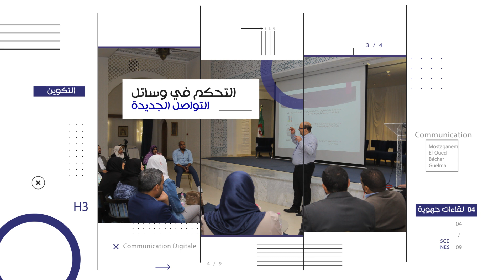اللقاء الوطني حول الاتصال المؤسساتي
في إطار استراتيجيتها الرامية إلى تعزيز الاتصال المؤسساتي على مستوى القطاع، تنظم وزارة العمل والتشغيل والضمان الاجتماعي اللقاء الوطني للمكلفين بالاتصال على مستوى القطاع، تحت شعار "تعزيز الاتصال المؤسساتي لتحسين الخدمة العمومية"، وذلك يوم السبت 30 نوفمبر 2019 بالمدرسة العليا للضمان الاجتماعي بحضور أكثر من 300 مشارك.
يشارك في هذا اللقاء المكلفون بالاتصال لدى الهيئات تحت الوصاية من كافة الولايات، ويأتي تتويجا للبرنامج الذي سطرته الوزارة وعرف تنظيم أربعة لقاءات جهوية في كل من مستغانم بالنسبة لولايات الغرب والوادي التي احتضنت لقاء ولايات الجنوب الشرقي، ليليها لقاء ولايات الجنوب الغربي ببشار، ثم اللقاء الخاص بولايات الشرق في قالمة.
وهي اللقاءات التي فاق عدد المشاركين فيها 450 عون وإطار مكلف بالاتصال على المستوى المحلي والمركزي وتخللتها ورشات تكوينية لفائدة المكلفين بالاتصال على مستوى الولايات، والتي كانت فرصة لتبادل التجارب والمقترحات وإنشاء فضاء تفاعلي بينهم يساهم في تحسين الخدمات التي تقدم لفائدة المواطن.
وسيتم خلال هذا اللقاء الوطني عرض حصيلة اللقاءات الجهوية ومناقشة التوصيات المنبثقة عنها ووضع أدوات عملية لتنسيق وضبط نشاط الاتصال على المستوى المحلي والوطني في قطاع العمل والتشغيل والضمان الاجتماعي.
هذا ويهدف اللقاء، لاسيما إلى:
• تعميم حوكمة الاتصال، وتزويد الإطارات المكلفة بالاتصال بمهارات تسمح لهم بالإجابة على انشغالات المواطنين والتعامل معها بفعالية وإيجابية،
• إبراز دور الاتصال الداخلي، ووضع مقاييس محددة متفق عليها من طرف جميع الهيئات التابعة للوزارة، تصب كلها في تحسين الخدمة العمومية.
• تبنّي نموذج موحد وبلورة ميثاق خاص بالاتصال عموما والاتصال الرقمي على الخصوص.
• إضفاء الطابع الإنساني على العلاقات العامة بين هياكل القطاع والمواطنين.
للإشارة، هذه اللقاءات تعد حلقة من برنامج يمتد على مدار السنة لفائدة المكلفين بالاتصال للهيئات تحت الوصاية، في إطار استراتيجية على المدى البعيد تساهم في تجسيد مفهوم الحكامة أو الحوكمة (la bonne gouvernance) من خلال إضفاء المزيد من الشفافية في إيصال المعلومة وتعزيز تحقيق انفتاح كامل للقطاع بمختلف هياكله على وسائل الاعلام، إضافة إلى تسهيل الحصول على المعلومة وتوفيرها بصفة آنية والتفاعل السريع والفعال مع انشغالات المواطنين، بالاستعانة بمختلف الوسائط المتاحة، خاصة منها الإلكترونية وهو ما يتلخص في مفهوم جوهري هو: تحسين الخدمة العمومية.

وزارة_العمل والتشغيل والضمان الاجتماعي